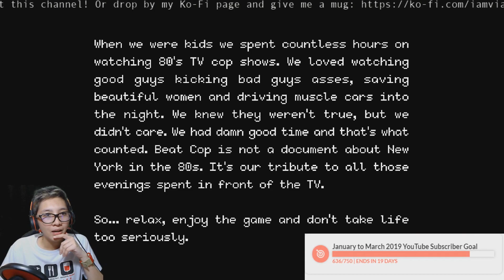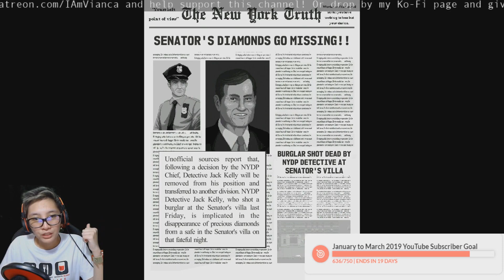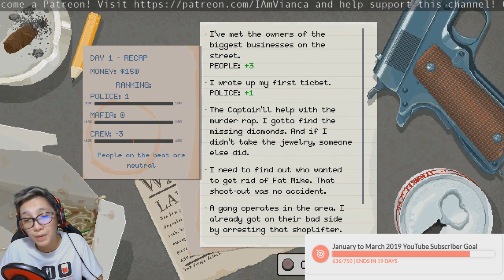Beat Cop For the PS4 First Impressons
Welcome to another episode of our Indies Showcase. For today, we're going to be taking a quick dive into the world of Beat Cop.

A retro, pixel art style adventure in New York, inspired by 80’s cop shows. You are Jack Kelly and you’ve been framed into murder. Now as a regular beat cop you have to find out, who did that. Expect thick crime story, a lot of black humour and all the other things you can find on the streets of Brooklyn.